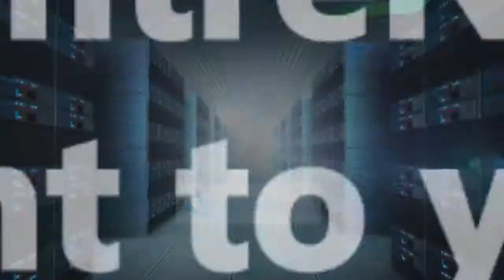Riello UPS Partner With Ducati Motorcycle Team for 8th Year